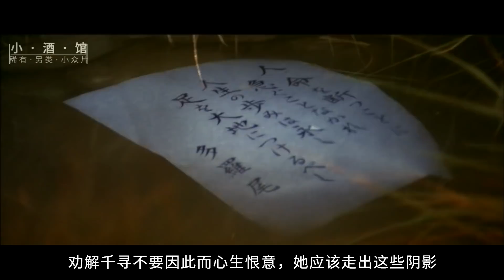豪门小姐婚礼前夜，突然离奇死亡，一场无望的爱情与阴谋随即浮出了水面，日本推理电影【多罗尾伴内·鬼面村惨剧】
【多罗尾伴内·鬼面村的惨劇】 (1978)是由山口和彦执导的一部日本推理电影。电影讲述了一个乡村的豪门大户雨宫家，因为只有四个女儿，便打算为二女儿招一位上门女婿，以便将来继承家业。不料结婚前夜，二小姐突遭横祸，被人残害。随即一连串的谋杀开始围绕这雨宫家展开。十几年前的一段凄美、哀伤的感情与阴谋，也随即浮出了水面。